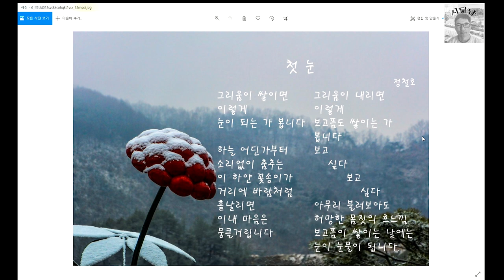첫눈-시낭송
첫눈은 맨 처음의 의미인 첫 과 눈이 결합한 합성어입니다. 첫눈을 사전에서 찾아보면 그해 겨울에 처음 내리는 눈이라고 나옵니다. 또한 첫눈은 ‘첫눈에 반한다.’라는 문장에서 처음 본 느낌이나 인상을 말합니다. 이렇듯 처음이라는 말은 ‘설렘’과 그 의미가 상통합니다. 영화 속에 보면 첫눈이 오는 날 만나자는 약속을 하는 장면을 나오기도 합니다. 첫사랑, 첫 경험 등 처음이라는 말은 또한 순수라는 의미로도 다가옵니다. 마치 하얀 눈과 같습니다. 흰색은 깨끗함, 순결, 순수입니다.
첫눈이 오는 날은 왠지 모르게 눈물이 납니다. 그건 첫눈이 오는 날이면 누군가가 기억이 나기 때문입니다. 소리 없이 눈이 하나둘 내리다가 이내 함박눈이 내리면 그 눈을 흠뻑 맞고 싶어집니다. 그러면 잊었던 과거의 아픔도 슬픔도 그리움으로 변합니다. 그 그리움이 쌓이면 보고 싶음이 되고…. 돌아갈 수 없는 마음은 이내 눈이 내려 눈물이 됩니다. 첫눈이 내 마음에 내리면 금방 녹지만 당신에 대한 이내 마음은 노을이 됩니다.